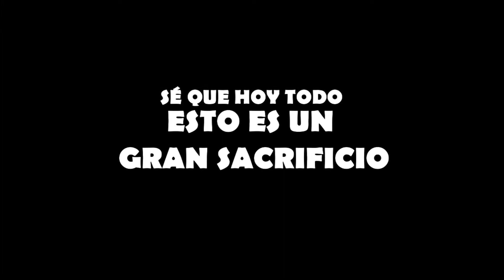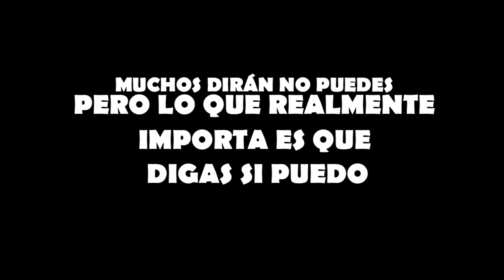Motivación Estudiante Universitario | JovenLike ツ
JovenLike ツ